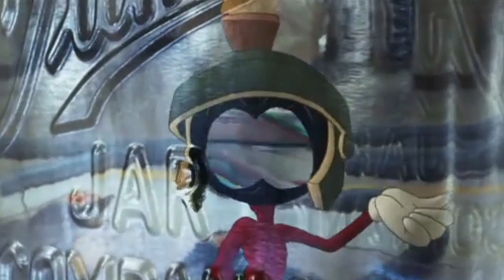CAPITAINE CROCHET et MR MOUCHE GAY ?! THÉORIES avec Emi